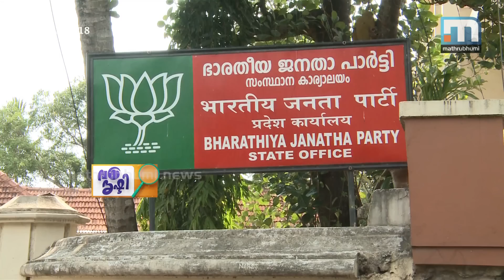Rahul's Cycle Circus In Bullock Cart Age| Vakradrishti, Episode 565| Mathrubhumi News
Rahul Gandhi has announced that he would be the prime minister of the country if Congress becomes the largest party in the 2019 polls. Rahul rode a cycle the other day to protest against the spike in petroleum prices. Will his cycling skills help him to take him to the prime minister post? Vakradrishti, Episode 565.